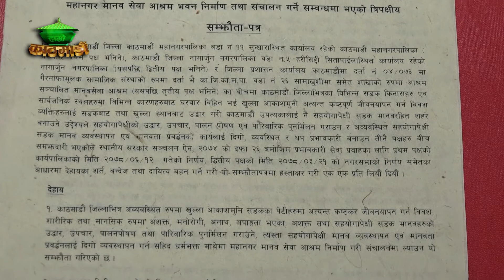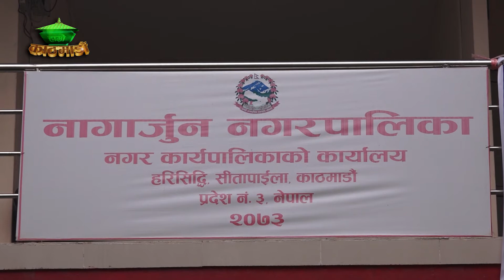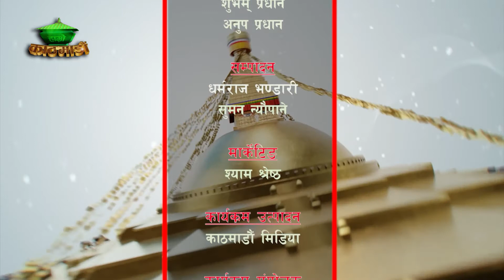Hamro ktm 06 19 yt